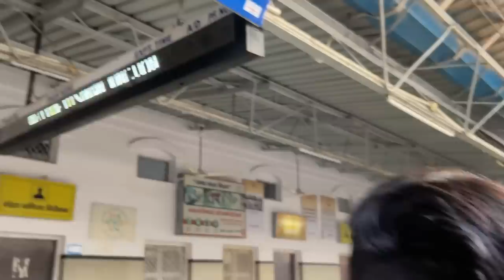Finally सपनों का घर छोड़ कर चल दिये । पता ना क्या होगा अब 😢 Love Marriage Life । Vlog ।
couples video
YouTube payment
village life
couple Vlog
village life
gaon ka Vlog
city Vlog
love Marriage life
deshi Vlog
bihari Vlogs
kajal Mithun
cute couple Vlog
couple Vlog
Vlog video
vlogs
vijay riya
delhi Vlog
new home
rahul. mampi
love story
couple Vlog
trending video
moj video
tikki video
YouTube vs tik tok
adnan roast
new roast
adnan ka video
roast adnan
tik tok videos
romantic video
couple romance
bhojpuri video
Vlog video
vlog
Vlogs
rohan priya
cute couple
daily vlog
daily vlogs
love story